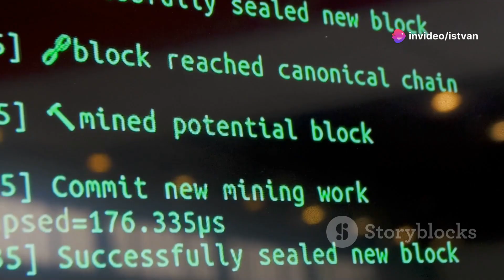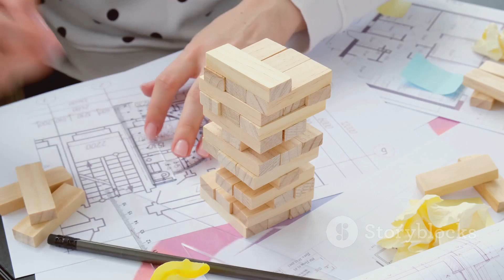Az Ai Minecraft tippeket adott nekem🤣🤣🤣 remélem a ti minecraft világotok hatékonyabb lett tőle!